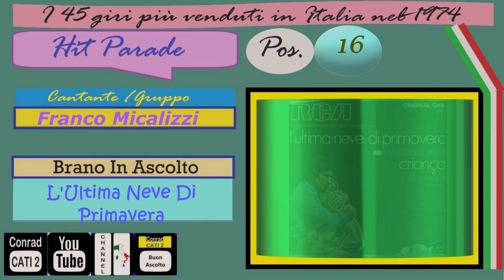16. Franco Micalizzi - L'Ultima Neve Di Primavera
Hit Parede Italia Anno 1974
qui troverete tutti i 45 giri più venduti nel 1974
La trovate qui: